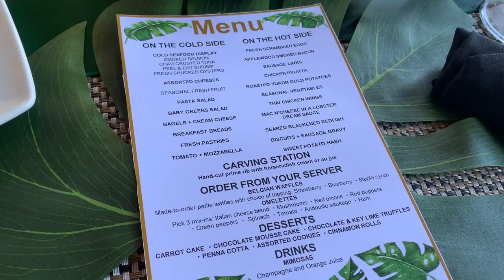TWO HOUR GLAM TRANSFORMATION * BASIC TO GLAM* | Nelly Toledo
today we are doing a two hour glam transformation! We are going from basic to glam in a little under two hours. I am sharing with you guys every step I take in order to get glam for a special event. I truly transform myself into a completely different person LOL!

💋BLOG DETAILS:
• I look so swollen in the mornings, LOL!

• Naked mole rats unite :D

• Dopey Shirt from Forever21! Can't seem to find it online.

• The blow dry mist smells delicious!

• Gosh, my eyebrows are HAIRY!

• YES, for full green glam at 11:30AM

it's pricey but SO good!

• Dress if from Marshalls, can't find online :(

• earings are from forever 21, I got mine in store and I can't seem to find the exact ones online, but these are pretty similar

• Shoes are from Schutz style Ezri